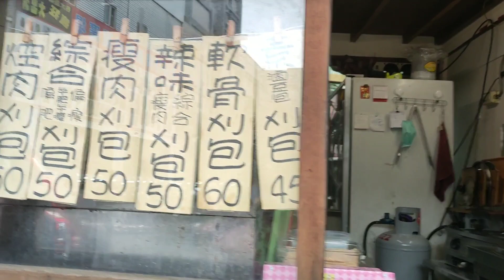林口長庚醫院附近的割包｜意外覺得好吃誒｜下次去還可以買來吃【吳懷中 小龜】